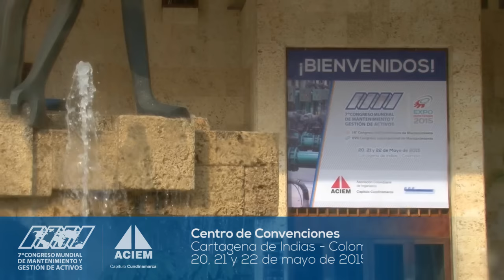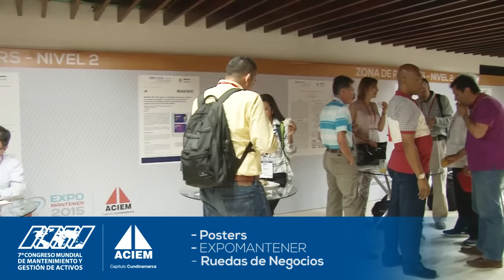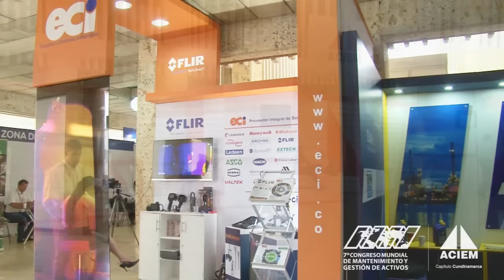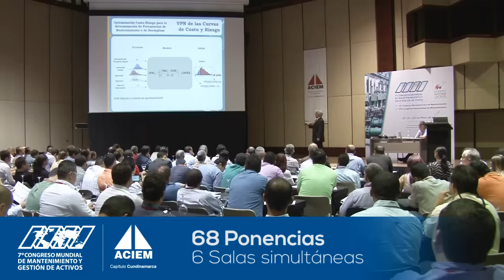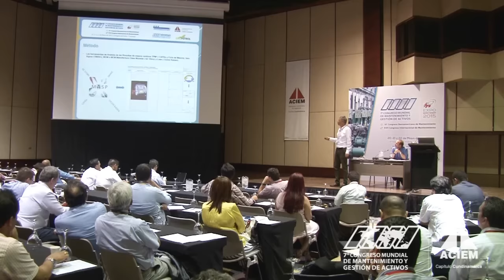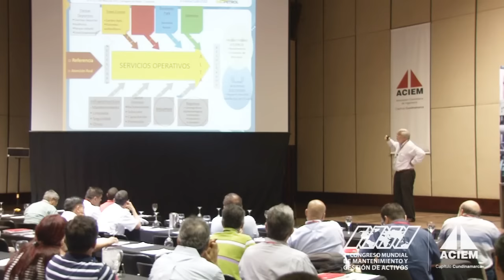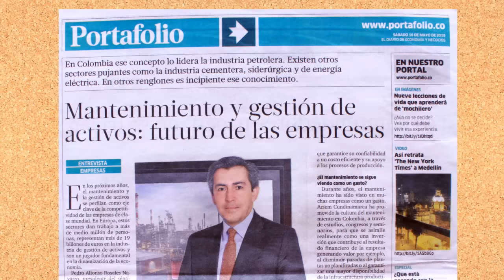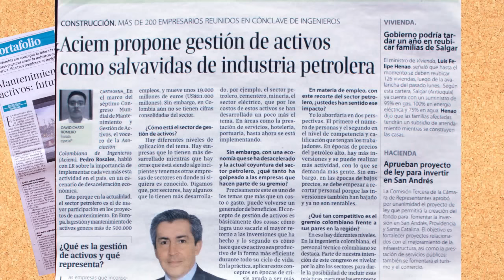7o Congreso Mundial de Mantenimiento y Gestión de Activos 2015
Congreso Mundial de Mantenimiento y Gestión de Activos 2015